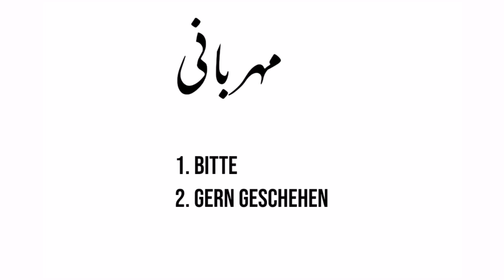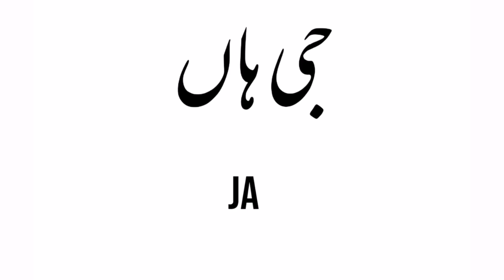Learning German language in Urdu